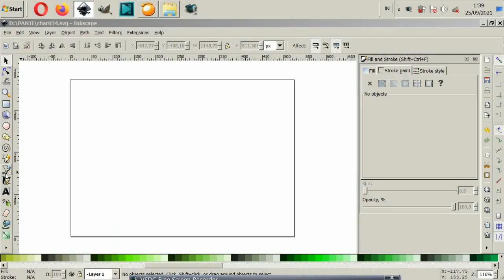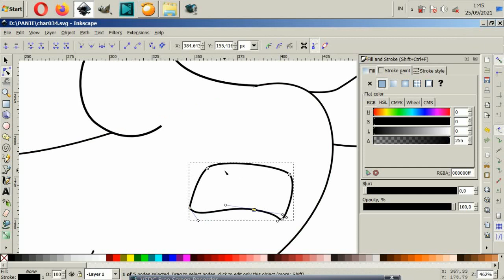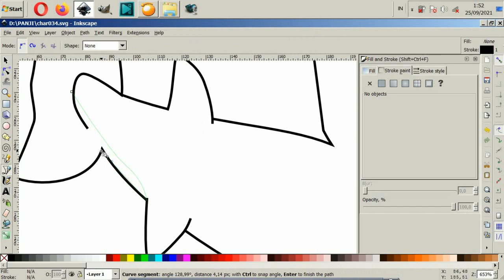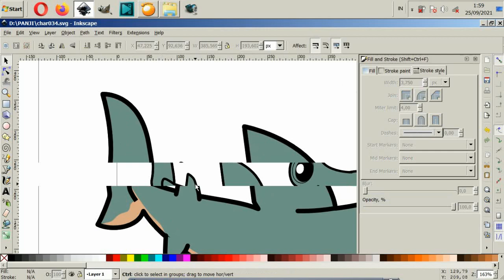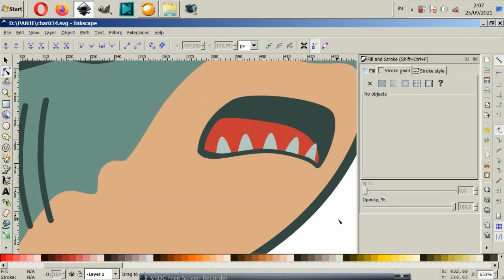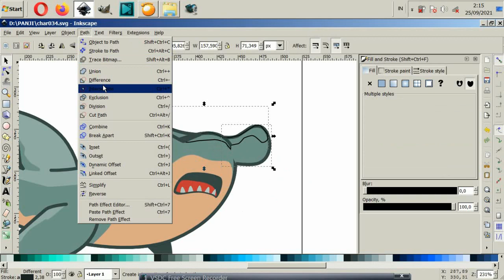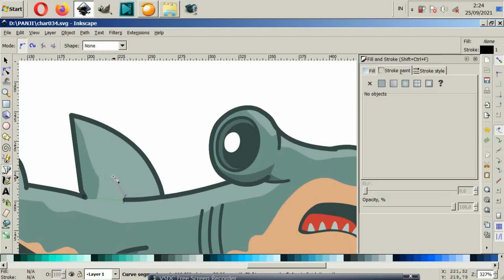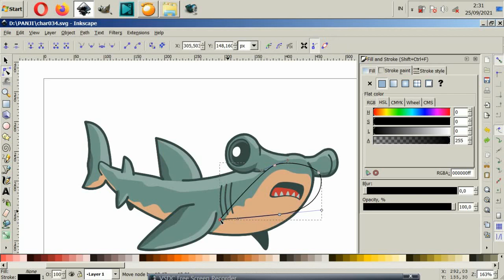HAMMERHEAD SHARK || DRAWING WITH INKSCAPE || VECTOR ARTWORK || AZAZYN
AZAZYN. Drawing with INKSCAPE.